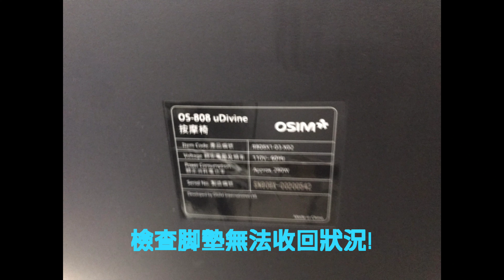OSIM按摩椅OS-808天王椅🔴腳墊無法收回🔵處理ok!!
#［文祺健康科技有限公司］

OSIM按摩椅OS-808

🔴腳墊無法收回

🔵處理ok!!

跑步機/按摩椅/健身器材/專業的維修服務專家
服務諮詢專線：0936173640江師傅
報修專線(LINE ID):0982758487連小姐

專業搬（移機）健身器材&按摩椅

#🧰服務範圍：台灣北部地區